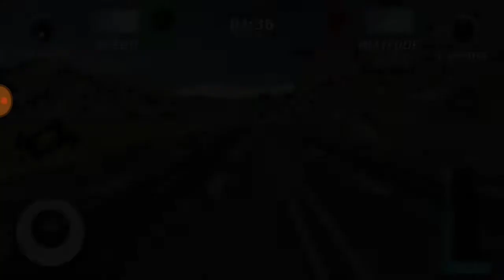Simulador de vuelo para Android! Plane landing simulator game. Gameplay de los primeros 4 niveles.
Gameplay de los primeros 4 niveles del juego  Plane landing simulator game para Android.